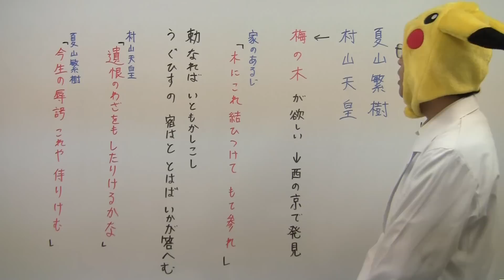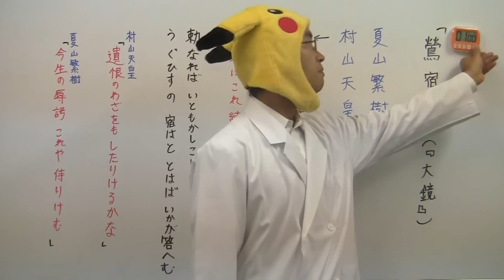【古文】1分間で学ぶ高校古文「鶯宿梅（大鏡）」